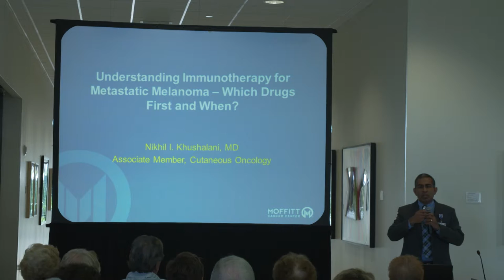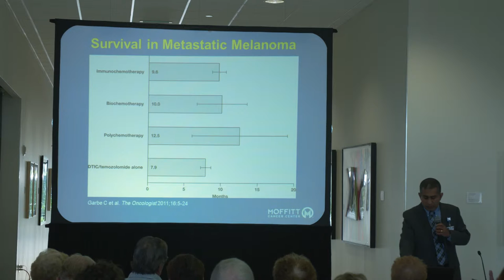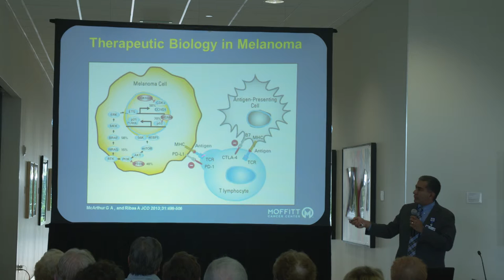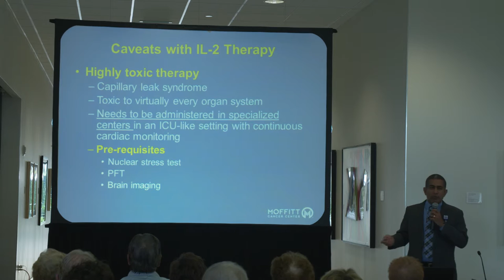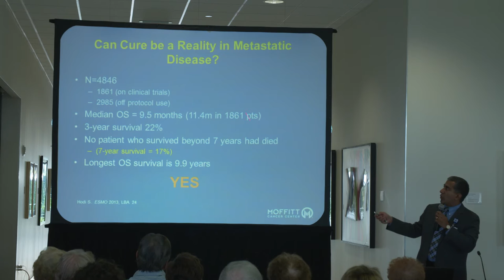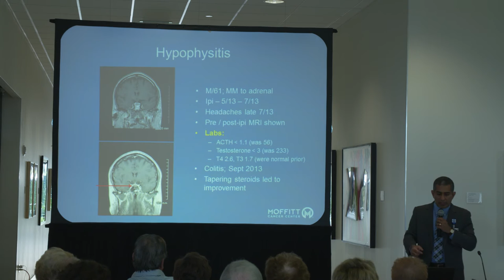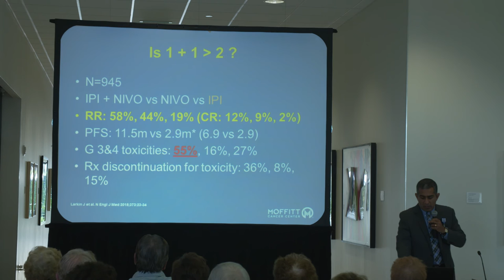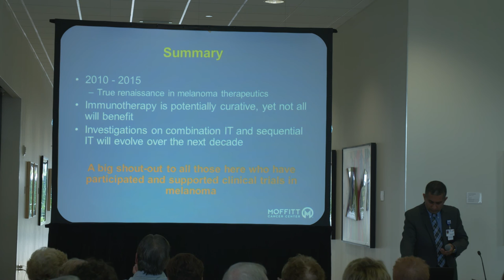Understanding Immunotherapy for Metastatic Melanoma - Which Drugs First and When?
Patient & Caregiver Symposium on January 30, 2016 at the Moffitt Cancer Center in Tampa, FL.